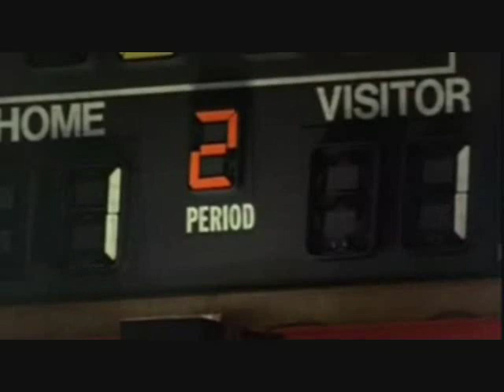Youngblood - Stand In The Fire